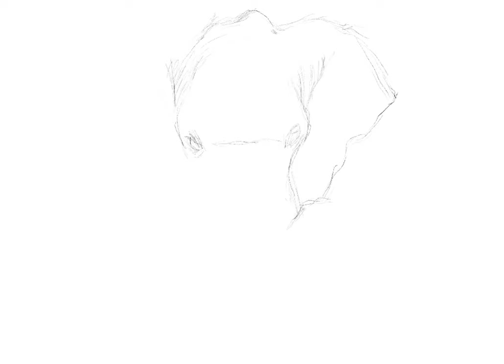Boholano draws an Elephant in the Savannah Timelapse Video - IPAD PRO PROCREATE DRAWING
First time to try animal wildlife drawing on ipadpro thru procreate!
Here is a time lapse video of the whole drawing process.